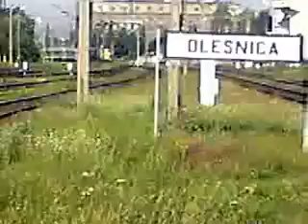Linia 181 17.09.2011 Wjazd do Oleśnicy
Pociąg specjalny relacji Wrocław Mikołajów - Wieluń Dąbrowa przez Oleśnicę, Syców, Kępno. Skład pociągu:
Lokomotywa Class 66001
5 wagonów współczesnych pasażerskich typu 111A
3 wagony zabytkowe, pasażerskie typu Bi
5 zabytkowych wagonów towarowych KSK
1 salonka